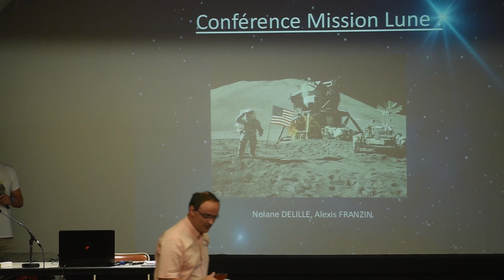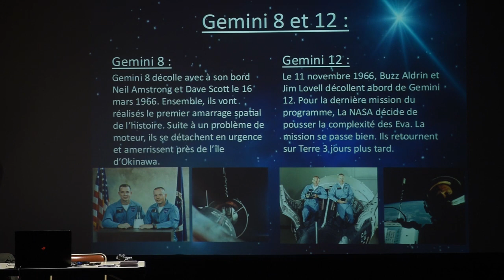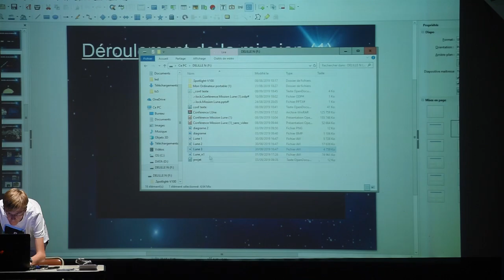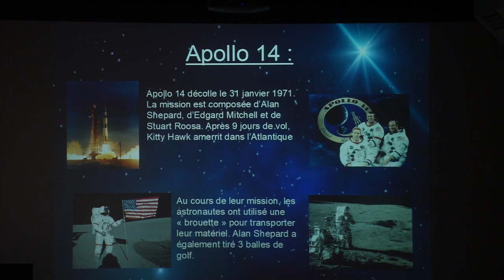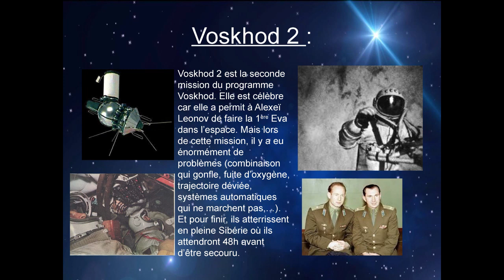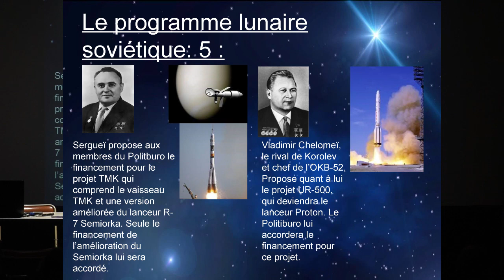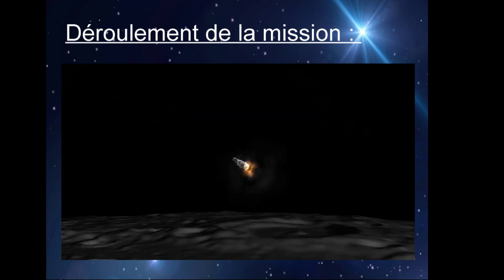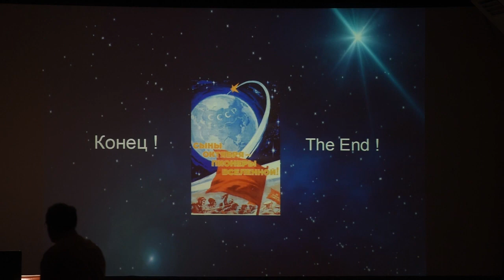10/09/19 Mission Lune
Une conférence de Nolan Delille et Alexis Franzin, proposée par la Société Astronomique de Bourgogne.
« Nous avons choisi d’aller sur la Lune et d’accomplir diverses choses au cours de cette décen­nie, non pas parce que c’est fa­cile, mais parce que c’est difficile »
C’est avec ces mots de le pré­sident des États-Unis d’Amérique John F. Kennedy, le 12 septembre 1962  lance officiellement la course à la Lune. Les deux grandes puis­sances que sont les USA et l’URSS vont s’affronter au cours des an­nées 60. Elles vont engager de gi­gantesques moyens financiers et humains pour réussir ce pari.
Cette conférence a pour but de retracer cette magnifique aven­ture humaine et technologique où les ingénieurs des deux camps ont rivalisé d’inventivité pour réussir leur but final : envoyer un homme sur la Lune et le faire revenir.
Depuis les balbutiements de la science des fusées jusqu’à la fin du programme Apollo, en passant par le programme lunaire soviétique et les différentes sondes inhabitées qui ont précédés les hommes. Nous verrons aussi les différents cobayes qui ont été utilisés pour vérifier la faisabilité du vol spatial.